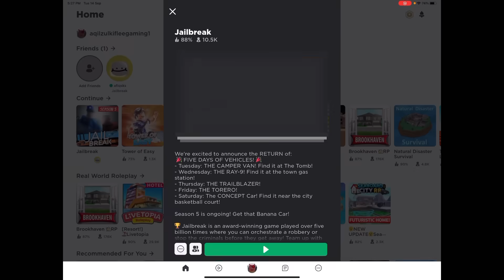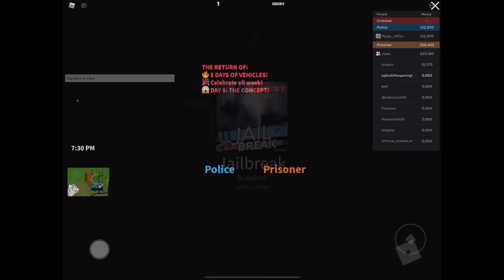DUO BANDUAN TERHEBAT 😂 JAILBREAK ROBLOX!